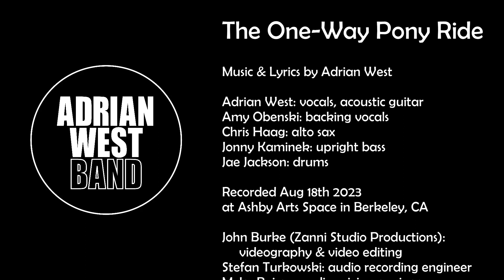Adrian West Band - The One-Way Pony Ride (Live)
The One-Way Pony Ride
Music & lyrics by Adrian West

Adrian West, vocals, acoustic guitar
Amy Obenski, backing vocals
Chris Haag, alto sax
Jonny Kaminek, upright bass
Jae Jackson, drums

Recorded live August 18th 2023 at Ashby Arts Space in Berkeley, CA

Lyrics:

Jude's running in the rain
Trying to catch the morning train
Blood boils in his veins
As he hears it pull away

Less time fixing his hair
Picking out what to wear
A second here, a second there
He mighta made that train

Meanwhile poor Malachi
Is downtown, doing time
Each minute dribbles by
Like molasses from a spoon

Funny thing about time
Doesn't move in a straight line
Just ask Albert Einstein
He'll spell it out for you

Pre-chorus:
Give a little bit, take a little bit
Move a little bit, shake a little bit
doesn't matter what you do with it
It's always going by

Chorus:
But I will ease my sorrow and cool my anger
Some other way
Cuz Time, the great revealer, is not the healer
That everyone claims

Some folks hyperventilate
If the sun comes up too late
For them we manipulate
The passage of time

Spring forward, fall back
Sleep schedule’s outta wack
Walk home in the pitch black
For their peace of mind

[pre-chorus]

[chorus]

I'm like a little child
On a one-way pony ride
My sweet one's by my side
And things are pretty chill

Wish time could stand still
Never has, never will
I'll bide my time until
There's none left to bide

[pre-chorus]

[chorus]

Yes I will ease my sorrow and cool my anger
By some other means
Cuz Time, the great revealer, is a lousy healer
From what I've seen